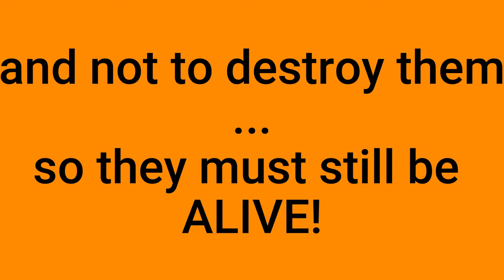Using Nature during Physical Education | PE with Nature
In this video, I share a simple activity to do during PE lessons - PE with nature. Your students will definitely use all their senses and move a lot...just to find those small things.

If you want a simple activity to get your kids moving, jumping and screaming, bring nature in your PE lessons. In this activity, I got them to find (and show me) things around them. Check out the video, given more time, im sure they could discover more things!